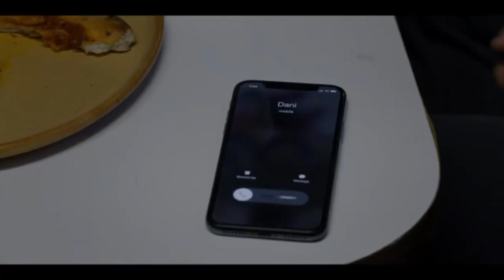MIDSOMMAR Recensione CultMovie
A partire dalle sollecitazioni che ho ricevuto nei commenti dell'ultimo video sui "film horror non stupidi" ho deciso di realizzare un video di approfondimento sul capolavoro stilistico di Ari Aster, Midsommar: Il villaggio dei dannati.

Il film è un capolavoro di stile ricco di virtuosismi e basato sul contrasto tra il buio e l'angoscia della prima parte del film e la luce e la vitalità della seconda parte. Molte sono le scene oniriche e ricercate. Molte sono anche le scene enigmatiche che sollecitano riflessioni nello spettatore. Del resto già in Hereditary Ari Aster ci aveva abituato ad una regia ricercata.
Spesso ci troviamo ad assistere a dialoghi ripresi a distanza o con un personaggio che appare solo da uno specchio. Abbiamo inquadrature dell'alto, riprese capovolte, piani sequenza artistici incentrati sull'osservazione di disegni ed arazzi, in cui il personaggio che osserva scompare e lo spettatore si scopre vero osservatore del dipinto. Abbiamo significati metaforici, figure allegoriche, coreografie deliranti ecc..

L'artisticità del film c'è. Il genio di Ari Aster si vede. Tuttavia non possiamo fare a meno di notare che la trama presenta diversi elementi banali e in alcuni casi lo spettatore si domanda: perchè i protagonisti si comportano così? Perchè semplicemente non se ne vanno.

E questa è una delle cose peggiori che possa capitare di pensare durante la visione di un film horror perchè fa crollare l'intero impianto, si perde l'immedesimazione con i personaggi e ci si estrania dalla vicenda. A maggior ragione in un film come Midsommar dove la bellezza del film emerge lentamente e si costruisce sui fragili presupposti di uno stile ricercato.

Analizziamo le scene che rendono la trama banale.
Fateci sapere nei commenti cosa ne pensate, se vi è piaciuto il film e se trovate giustificate le scene esaminate nel video!